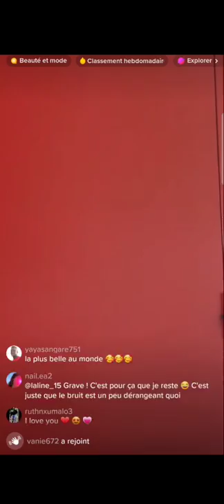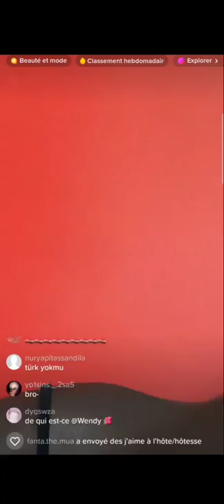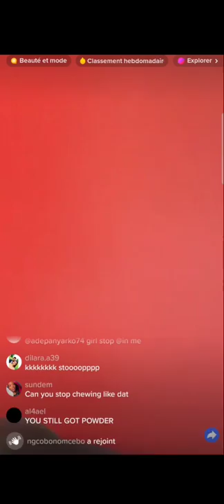💄Aminata| Makeup Transformation 😍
Dans cette vidéo tutoriel Aminata Nous montre son talent dans le domaine du Makeup.